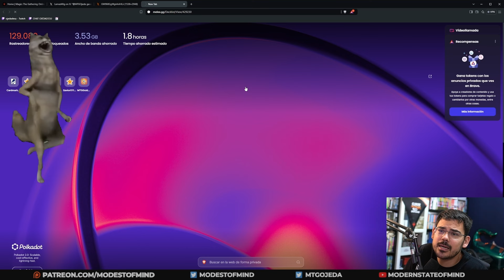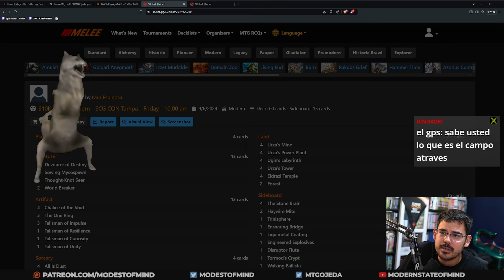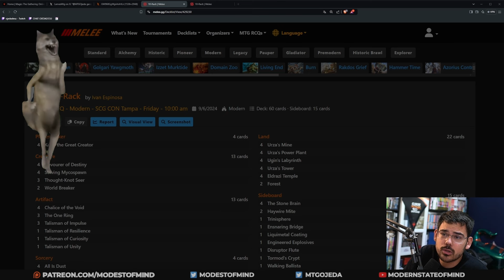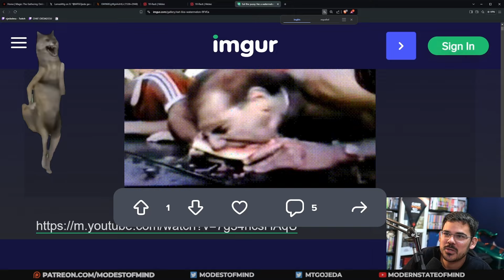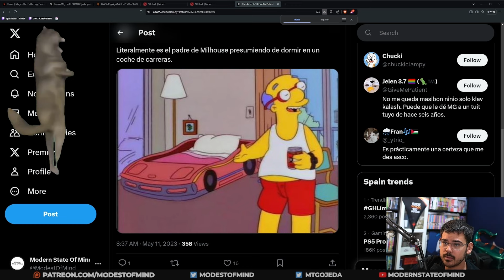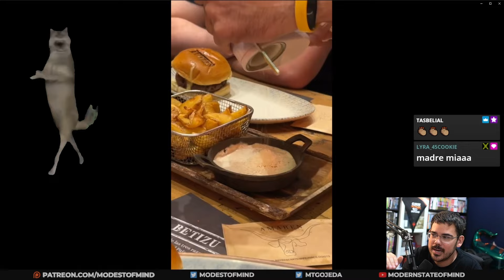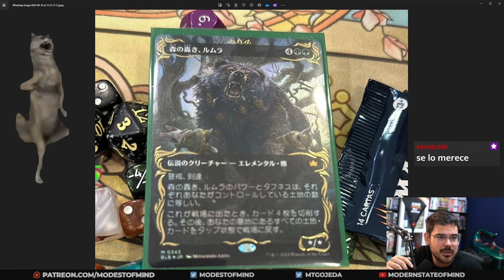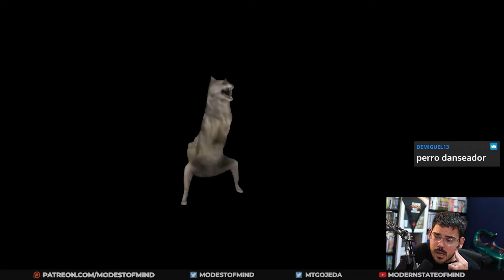OJEDATalks 153 RCQ win y balance de la tanda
con este podcast en el que repasamos la actualidad de Modern y hablaremos de otros temas que surjan.

Si queréis echar un ojo a las ManaTraders series podéis hacerlo
Y registraros con el código MODESTOFMIND_E81 para obtener un descuento del 10% durante los 2 primeros meses.